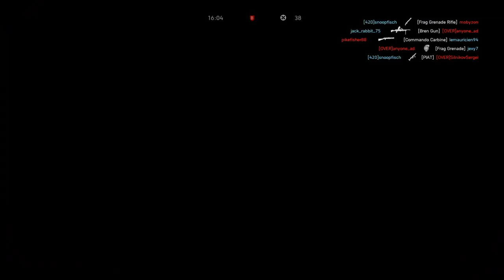Battlefield™ V_20190607193735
BATTLEFIELD V